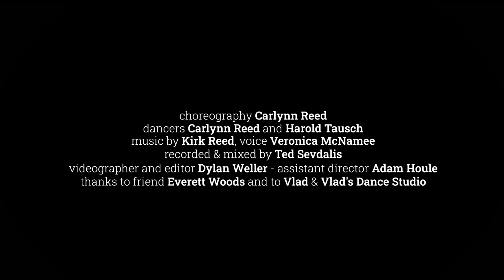More than Breath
More than Breath choreography Carlynn Reed
Dancers Carlynn Reed and Harold Tausch
Recorded and mixed by Ted Sevdalis
Videographer and Editor - Dylan Weller. Assistant Director Adam Houle
Thanks to friend Everett Woods and to Vlad and Vlads Dance Studio

We Love you Chris Reed